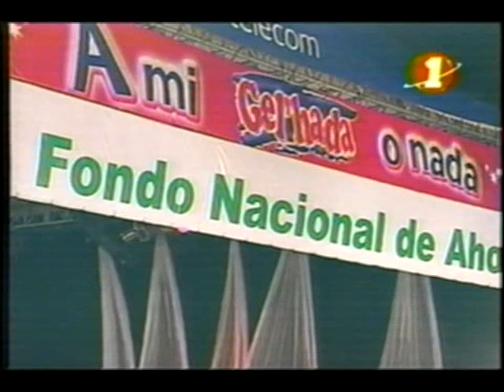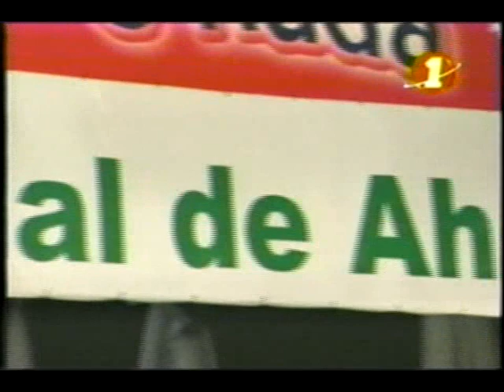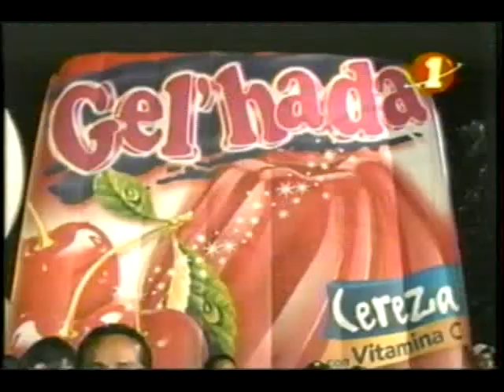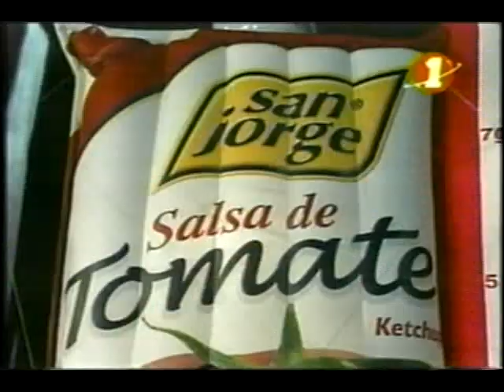WILLIAM LADINO SHOW DE LAS ESTRELLAS DE JORGE BARON TV. CANAL 1